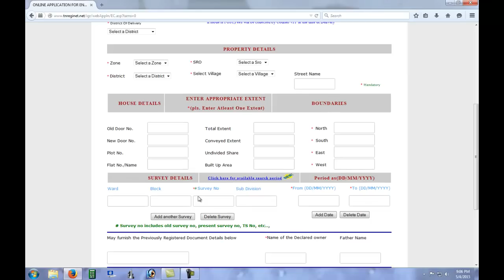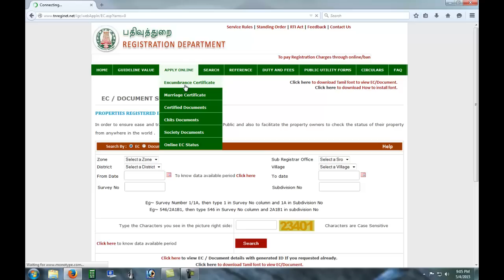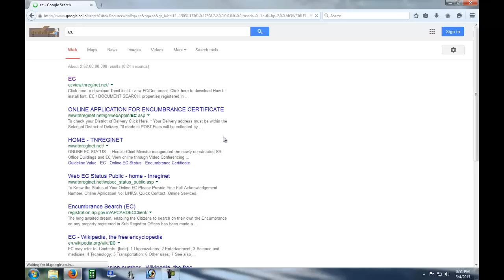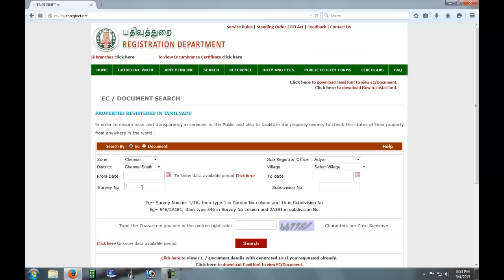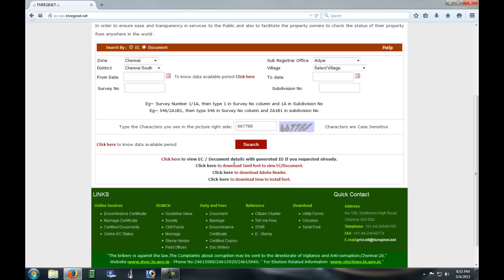how to apply ec form to online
Encumbrances certificate easy way to apply online